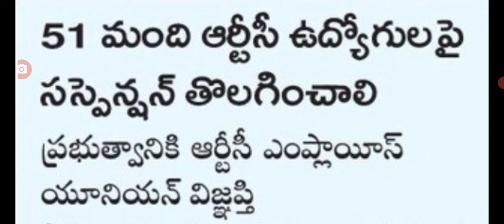ఎన్నికల సమయంలో ఇబ్బంది పడ్డ ఉద్యోగులకు మంచి రోజులు good news for employees in AP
hello everyone today update is good news for employees.@Anandsocialzone